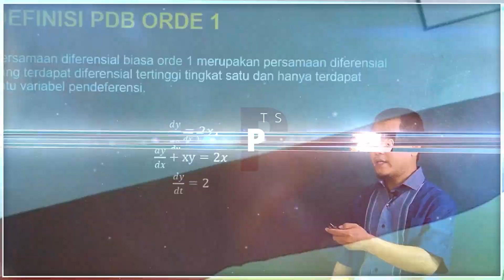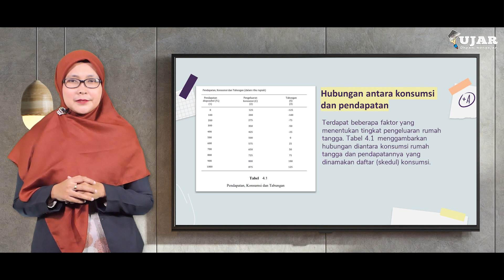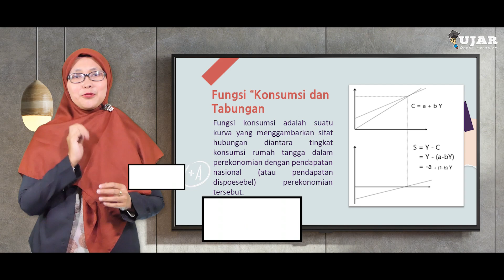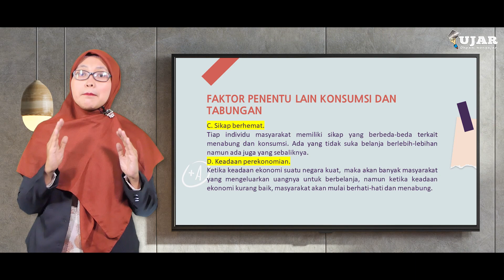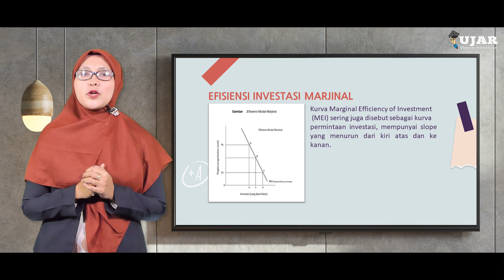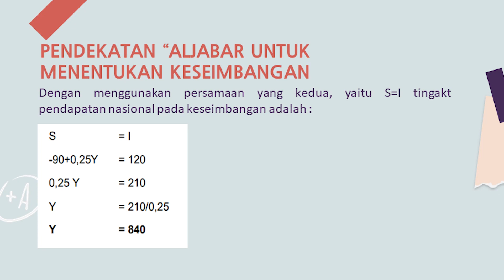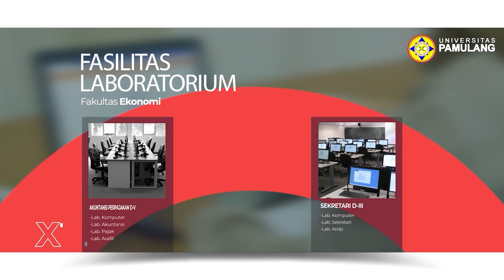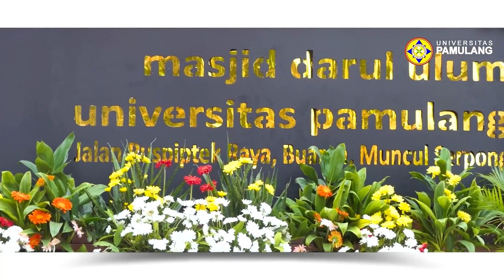UJAR EKONOMI MAKRO PERTEMUAN 4 KESEIMBANGAN EKONOMI DUA SEKTOR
Program = Unpam Mengajar
Program Studi = MANAJEMEN  S-1
Mata Kuliah = TEORI EKONOMI MAKRO
Pertemuan =   PERTEMUAN 4 KESEIMBANGAN EKONOMI DUA SEKTOR